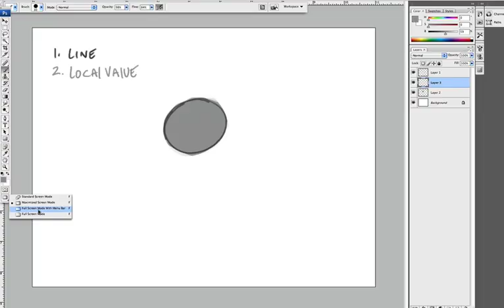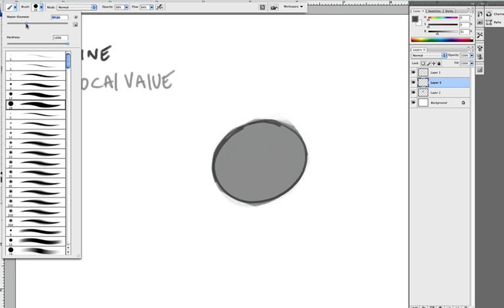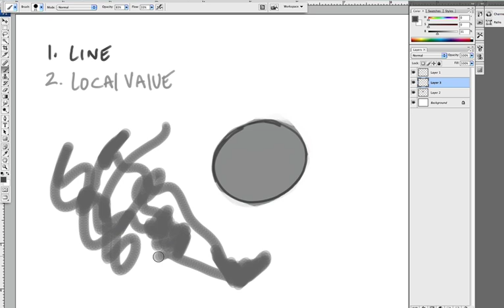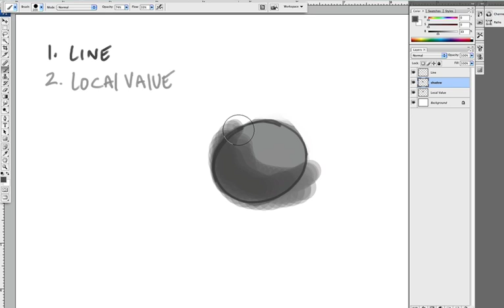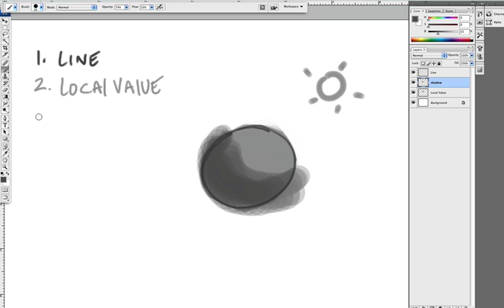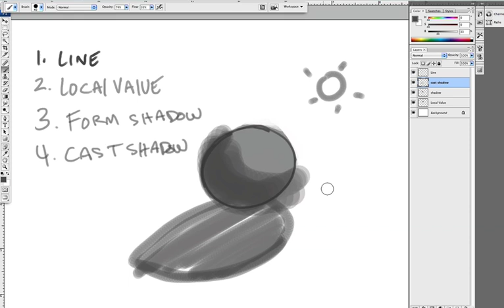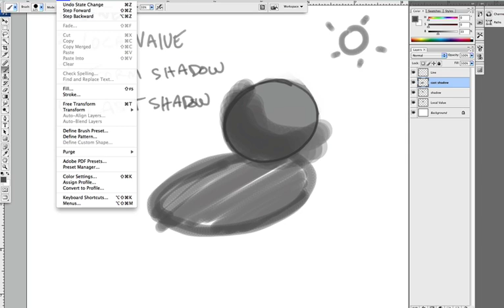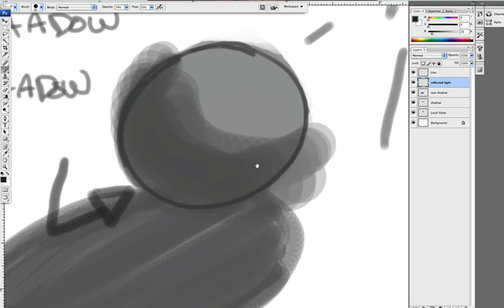Beginner Photoshop and Drawing 1/2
Part 2 How to draw using photoshop and wacom for beginners. Cover the basics tools and practices essential in know how to use photoshop. Also how to make your wacom more efficient and reliable and worth the money you put into it. I cover basic principles of drawing form.